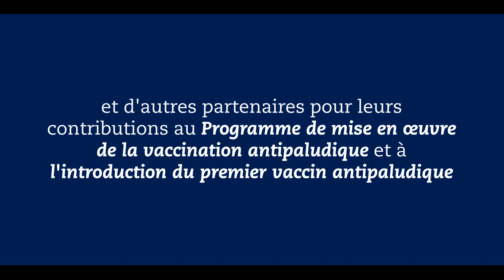Paludisme : l'impact réel du premier vaccin antipaludique au Kenya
Le premier vaccin antipaludique au monde sauve des vies. Près de 1,5 million d'enfants ont reçu le vaccin antipaludique RTS,S/AS01 (RTS,S) grâce à des introductions pilotes en cours depuis 2019 au Ghana, au Kenya et au Malawi. Là où le vaccin a été mis en œuvre, on observe une diminution substantielle du paludisme grave mortel - une baisse des hospitalisations et une réduction des décès d'enfants. Quatre ans plus tard, les projets pilotes continuent de prévenir le paludisme chez les enfants et démontrent la forte demande pour le vaccin. Au moins 28 pays d'Afrique ont exprimé leur intérêt pour l'introduction du vaccin, qui devrait être introduit progressivement dans d'autres pays au début de 2024. Il est essentiel de fournir le vaccin antipaludique aux enfants à risque : L'OMS, Gavi, l'UNICEF et d'autres partenaires s'efforcent d'augmenter l'offre le plus rapidement possible afin de protéger davantage d'enfants vulnérables et de sauver davantage de vies.